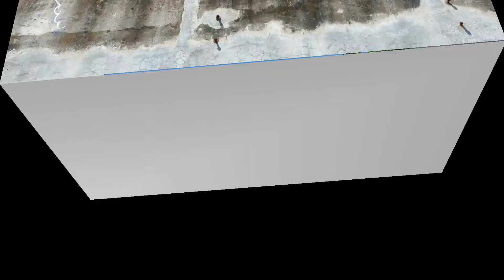Underpass Kemiri Wates Kulon Progo: Rencana akan dibuat jalan baru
Underpass Kemiri terletak di Wates Kulon Progo. Rencana akan dibuat jalan baru melewati underpass Kemiri untuk menghubungkan Jalan Sugiman di utara rel kereta api dengan Jalan Gadingan di selatan rel. Diharapkan dengan berfungsinya underpass Kemiri ini akan mengurangi perlintasan sebidang rel kereta api dengan jalan umum sehingga meminimalisir kecelakaan dan kemacetan akibat antrean di teteg timur Wates.